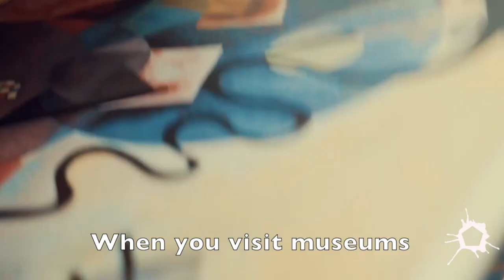Culture Peinture: A la découverte des secrets de la peinture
Entrez dans l'univers secret de la peinture grâce aux analyses artistiques de Gilbert Wolfisberg et découvrez le langage caché des tableaux de toute époque!